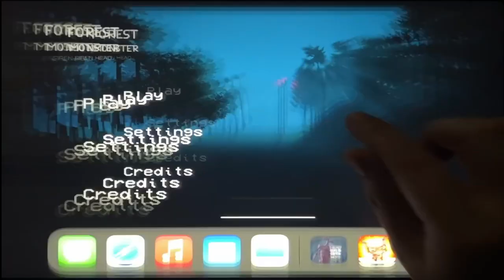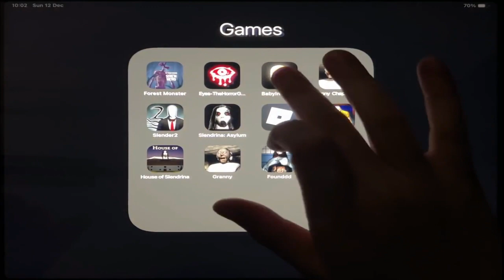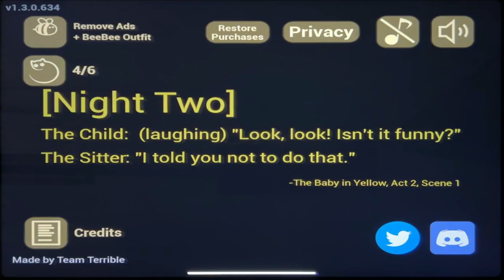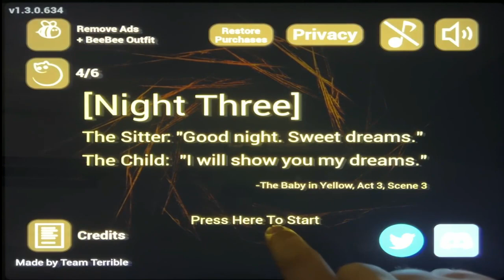forest gaming hantu siren head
game horror siren head monster